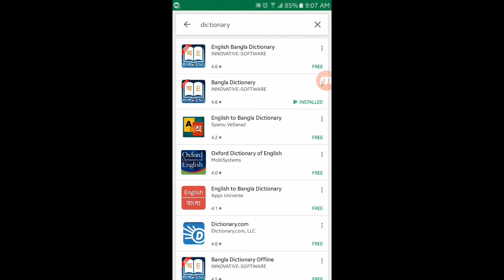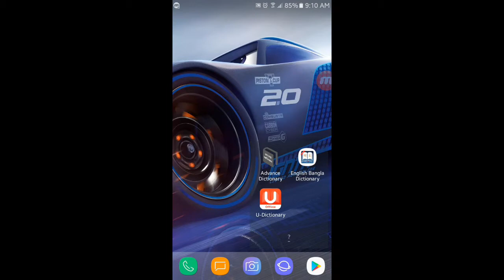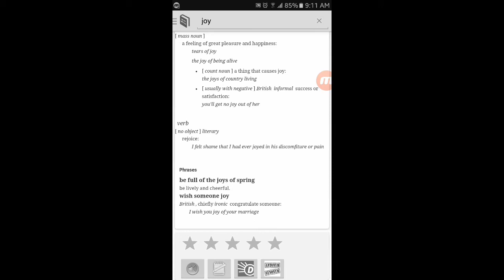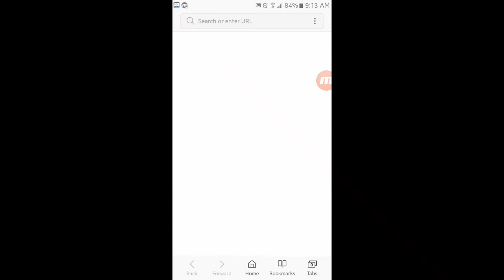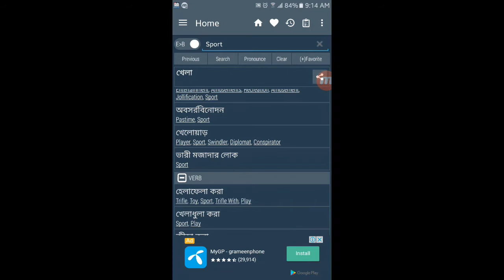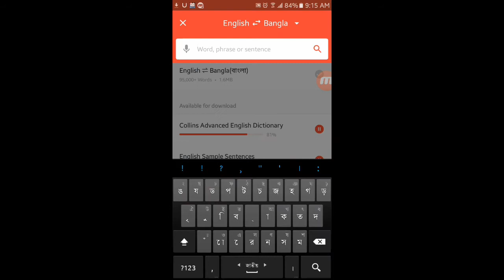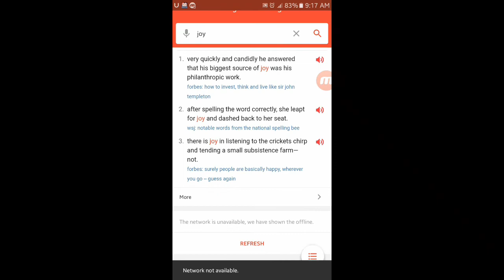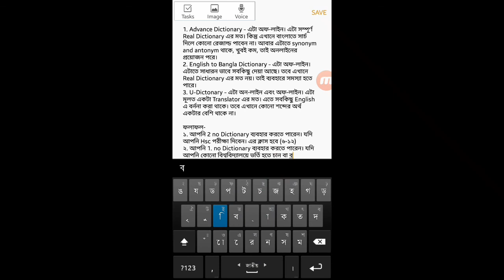Best English to Bangla Dictionary for Android 2017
Hello everyone! Welcome to another video. In this video I discribe about 3 dictionary for Android. Hope it will be very helpful for you.